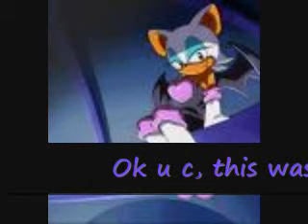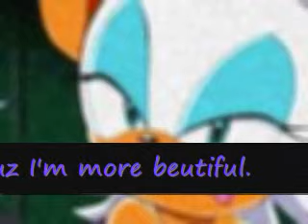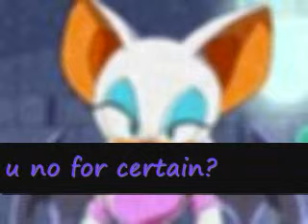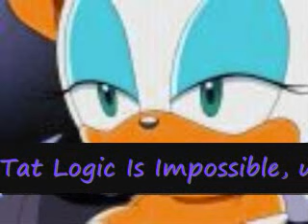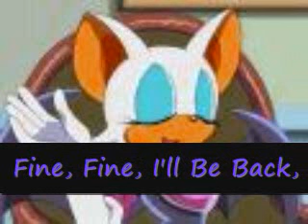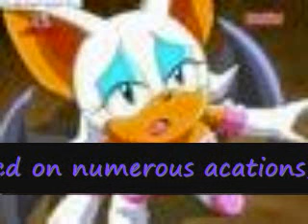Shadamy the shadowed rose prt11.wmv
Prt 11!!